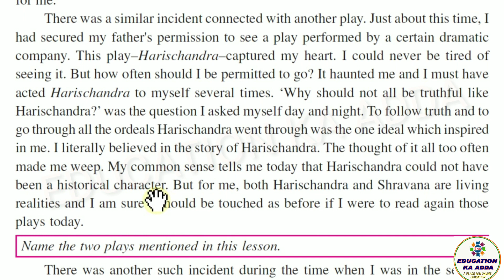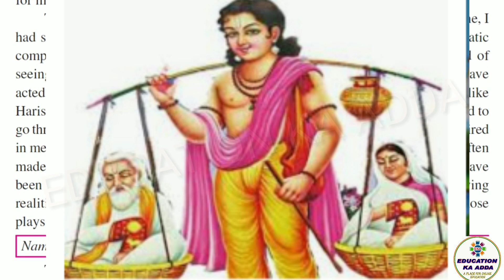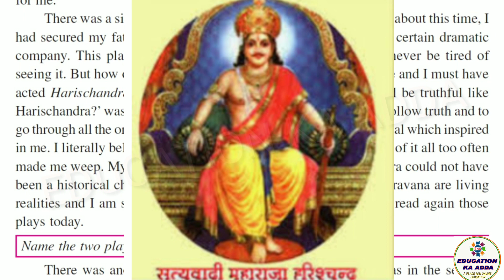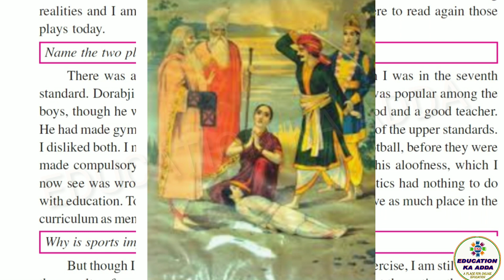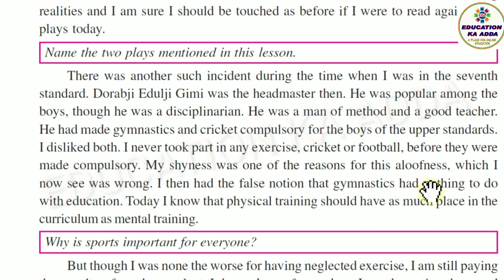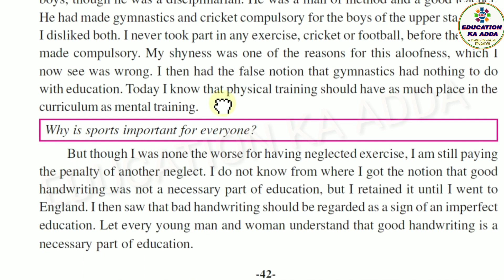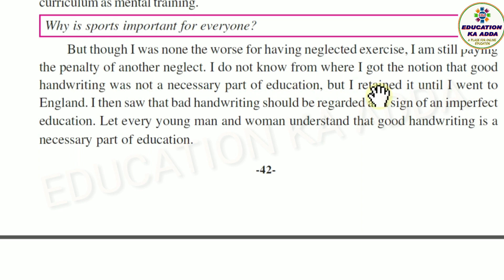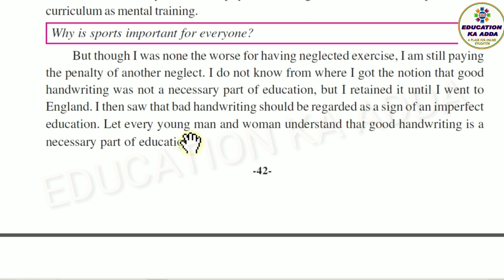At School, Lesson-8 ,Class-8,PART-2